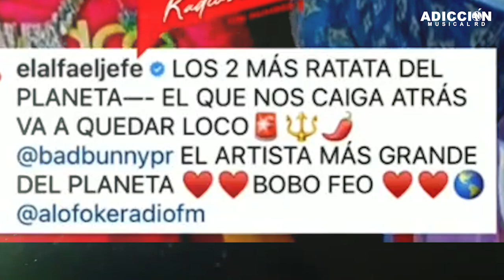Fuerte!! El Alfa ''El Jefe'' se mete en PROBLEMAS junto Bad Bunny al verlo en ALOFOKE